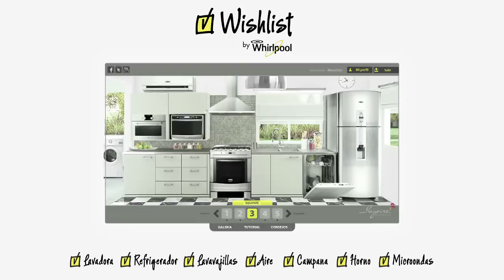Promoción Wishlist Whirlpool - Diseñada para Simplificar